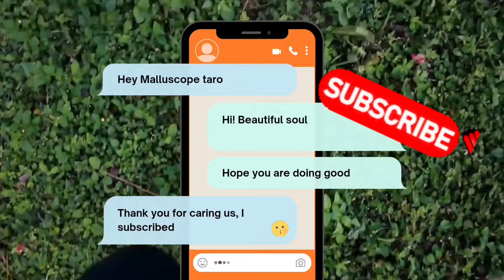Malayalam(Vid:79)കാണുന്നതെല്ലാം Twinflame journey അല്ല📍അറിഞ്ഞിരിക്കുക patterns of twinflame Journey